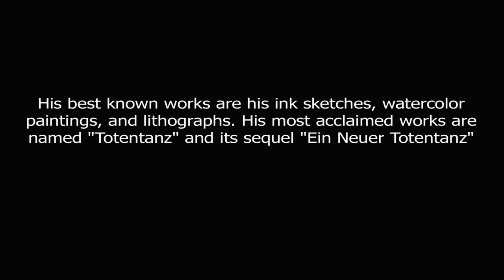Alfred Kubin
Out of darkness we all came from, flight from darkness is in vain.
I am the banquet, I am delicious, into darkness we'll fall back again ...

Meister des Mordes, nimm meine Augen, an diesem Ort kann ich nicht sein, strecke mich nieder, zerschlage mein Haupt. Meister des Mordes, schenke mir den Tod. Meister des Mordes, erhöre mein flehen, beende die Leiden, nimm den Schmerz von mir. Öffne die Tore, es ist für mich Zeit, Meister des Mordes dieser Tanz ist Grausamkeit. Meister des Mordes, nimm meine Augen, gefangen in Fleische, erbärmlich und alt. Führe mich fort in die Dunkelheit, Vater meiner Seele, diese Tanz ist Grausamkeit. Vater meiner Seele, reiß' mich in den Tod: